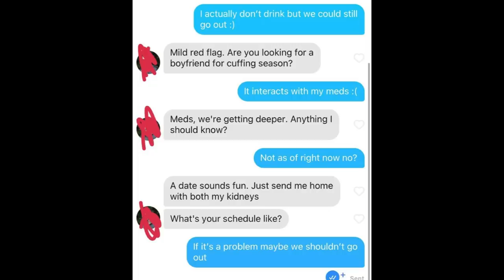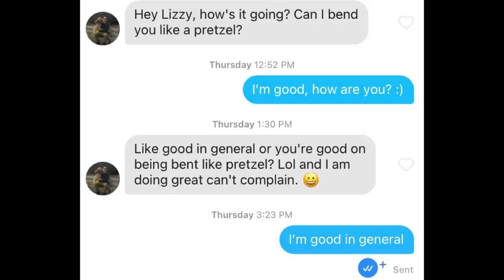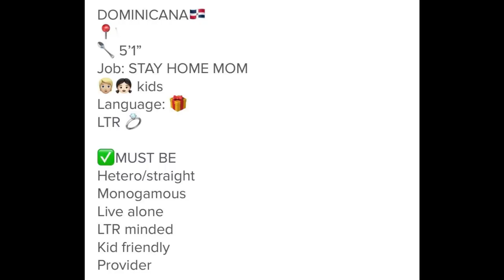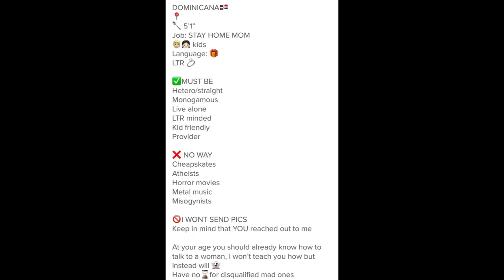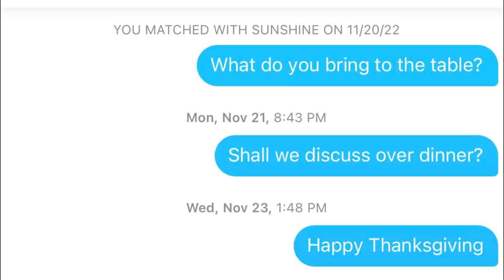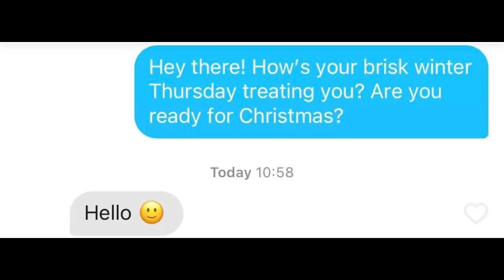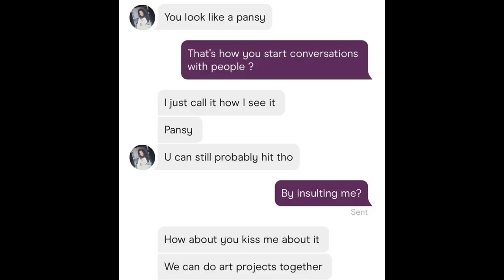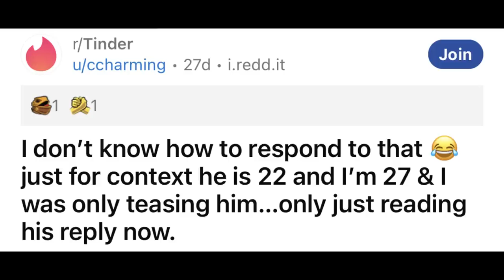These Tinder Messages Are A Mess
I'm not going to do all the work, you have to chip in to :)

Gaming Youtube : SybilKappertGames